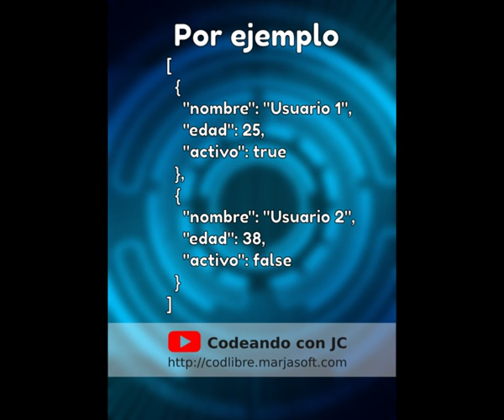Que es JSON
Breve descripción sobre el tipo de formato de intercambio de Javascript Object Notation.

Saludos y nos vemos en el próximo video.

Visita mi sitio web, en el encontrarás código fuente y secciones como blog y tienda.

En la Tienda de código fuente podrás encontrar códigos de proyectos terminados, algunos incluyen app Kotlin o códigos de pasarelas de pago

Si el ejemplo te sirvió y si gustas puedes compartir un café (vía Paypal)